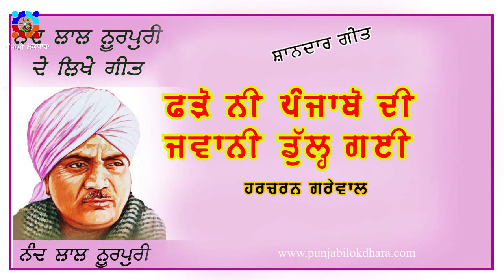ਫੜੋ ਨੀ ਪੰਜਾਬੋ ਦੀ ਜਵਾਨੀ ਡੁੱਲ੍ਹ ਗਈ ... ਹਰਚਰਨ ਗਰੇਵਾਲ, ਗੀਤਕਾਰ: ਨੰਦ ਲਾਲ ਨੂਰਪੁਰੀ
Fro Ni Punjabo Di BY Hatcharan Grewal, Lyric: Nand Lal ਂNurpuri
ਇੱਥੋਂ ਉੱਡਜਾ ਭੋਲਿਆ ਪੰਛੀਆ... ਜ਼ੀਨਤ ਅਤੇ ਦਿਲਾਵਰ ਹੁਸ਼ੈਨ
ਗੱਡੇ ੳੱਤੇ ਆ ਗਿਆ ਸੰਦੂਕ ਮੁਟਿਆਰ ਦਾ ... ਲਖਵੀਰ ਸਿੰਘ ਲੱਖਾ
ਨੀ ਮੇਰੀਆਂ ਝਾਂਜਰਾਂ ਨੇ ... ਸ਼ਮਸ਼ਾਦ ਬੇਗਮ ਅਤੇ ਆਸਾ ਭੌਸਲੇ
ਭਾਖੜੇ ਤੋਂ ਆਉਂਦੀ ਇਕ ਮੁਟਿਆਰ ਨੱਚਦੀ...  ਹਰਚਰਨ ਗਿੱਲ
ਇਕ ਕੈਂਠੇ ਵਾਲਾ ਆ ਗਿਆ ਪ੍ਰਹੁਣਾ ... ਸੁਰਿੰਦਰ ਕੌਰ ਅਤੇ ਅਗਨੀਹੋਰਤਰੀ
ਮੇਲੇ ਅੱਜ ਚੱਲੀਆਂ ਸ਼ੁਕੀਨ ਜੱਟੀਆਂ ... ਸ੍ਰੀਰਾਮ ਦਰਦ ਪਟਿਆਲਵੀ
ਲੱਕ ਟਣੂੰ ਟਣੂੰ ... ਮੁਹੰਮਦ ਰਫੀ , ਫਿਲਮ ਵਲੈਤ ਪਾਸ
ਘੁੰਡ ਕੱਢ ਲੈ ਪਤਲੀਏ ਨਾਲੇ ਸਹੁਰਿਆਂ ਦਾ ਪਿੰਡ ਆ ਗਿਆ
ਬੱਲੇ ਜੱਟਾ ਬੱਲੇ ਕੱਲ੍ਹ ਕੌਡੀ ਨਹੀਂ ਸੀ ਪੱਲੇ ... ਮੁਹੰਮਦ ਰਫੀ
ਭਾਬੋ ਮੇਰੀ ਛੈਲ ਛਬੀਲੀ ਵੀਰ ਮਲੂਕ ਨਿਦਾਨ ... ਨਜ਼ਮਾਂ ਅਤੇ ਨੀਲਮ
ਆਪ ਮਾਹੀ ਨੇ ਚੁਗ ਲਈਆਂ .. ਪ੍ਰਕਾਸ਼ ਕੌਰ
Jutti Kasuri
Balle Ni Punjab Diye
 Gori Diyaan Jhanjraan
 Mainu Deor De Vyah Wich Nach Len De
Chum Chum Rakho Ni
Title: Saukan Mele Di
 Kide Sohne Chan Ni
Kag Banere Te Boliyan
Gori Diya Jhanjra
Khat Aaya Shone Jajjna Da
Chan Ve Ke Shokan
Nach Lain De Mainu
Kithe Mata Toriyae
Ni Mahi Mera Gusse Gusse
Lyricist: Nand Lal Noorpuri